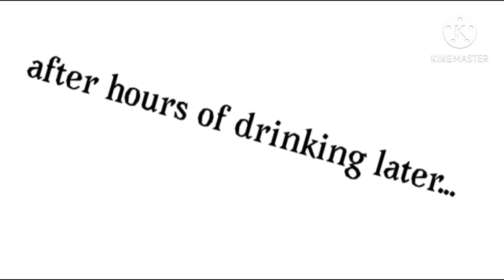Happy 4 year anniversary to FNAF Sister Location {LaZy}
Yee,it’s been 4 years sence it was released. :)